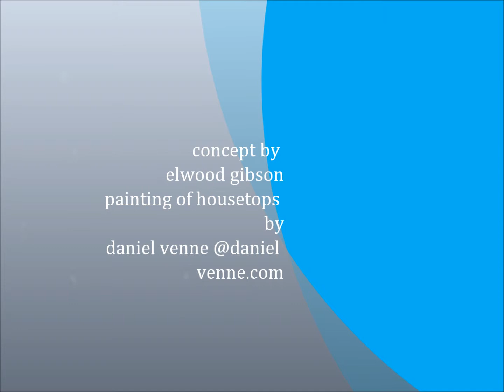Shillmans Holiday windows video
Gifts on the Housetops